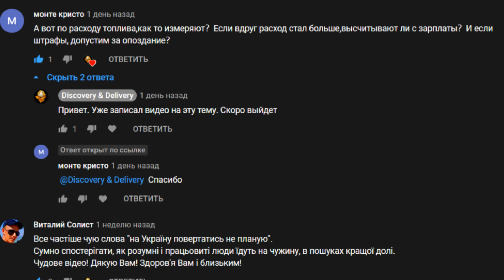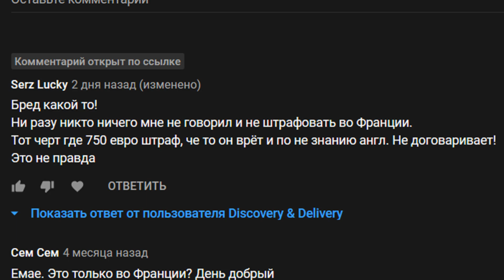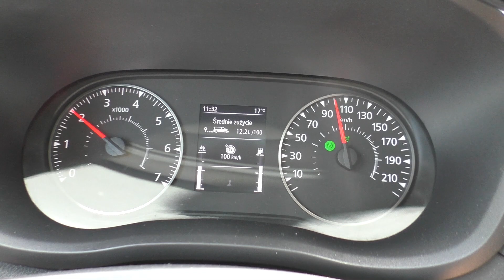НОРМЫ РАСХОДА ТОПЛИВА. ШТРАФЫ ЗА ОПОЗДАНИЯ | ОТВЕТЫ НА ВОПРОСЫ №6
Продолжаю делиться своим трёхлетним опытом работы на бусе до 3,5 т по Евросоюзу.
Нормы расхода топлива и штраф за опоздание.

АПРЕЛЬ 2021 г.
Прогулка по Маленькой Лозерской Венеции
Пять дней выходных бусяжа |
Something 'bout July (Instrumental) by RYYZN